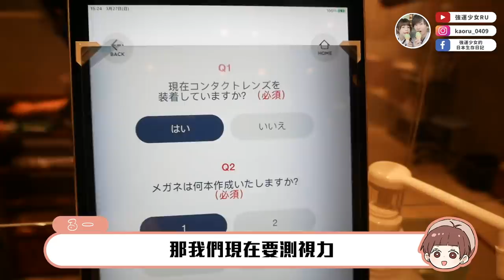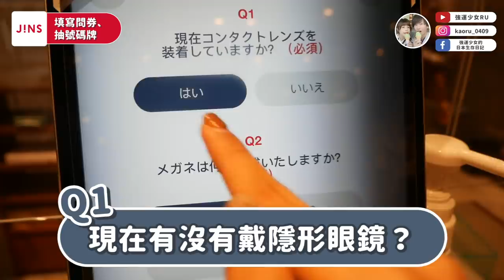【東京生活VLOG✨】眼鏡壞了...陪我去配眼鏡吧👓日本買眼鏡流程介紹分享！日本JINS眼鏡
📌  𝐈𝐧𝐟𝐨

📌穿了2年以上的舒服日本知名晚安内衣活動中✨